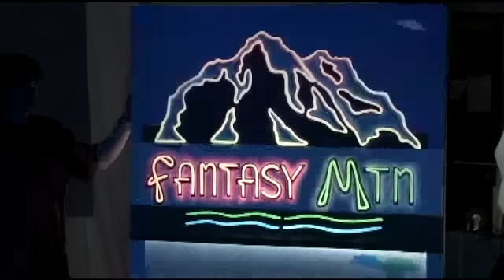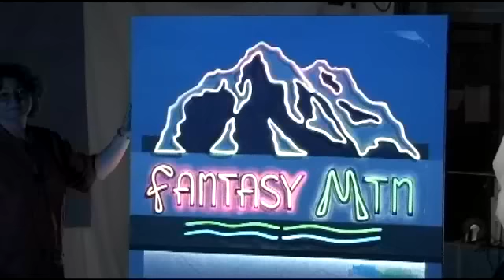color theory for light and paint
A demonstration of dominant and recessive color on a hand painted neon sign for a workshop at the Denver Center for the Performing Arts, Paul Palazzo lighting designer, Ziska Childs scenic artist, Neon sign painted by Rachel Keebler of Cobalt Studios. Yes, it's only paint on muslin.